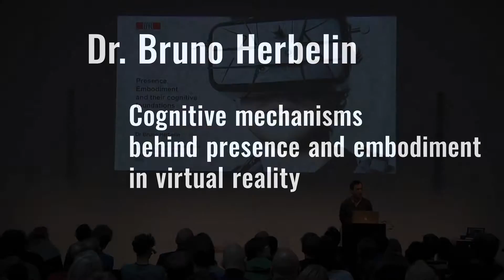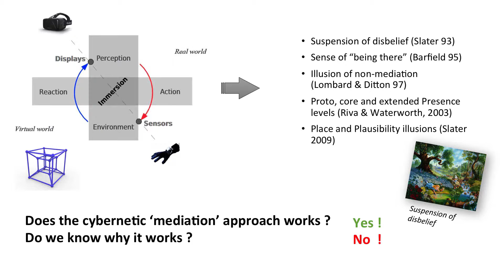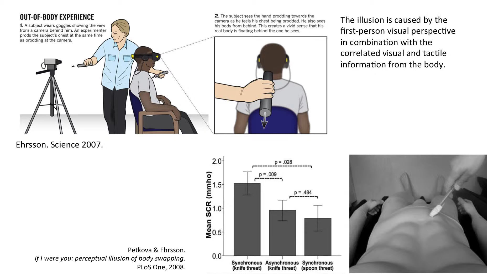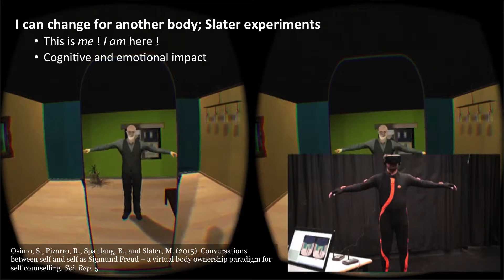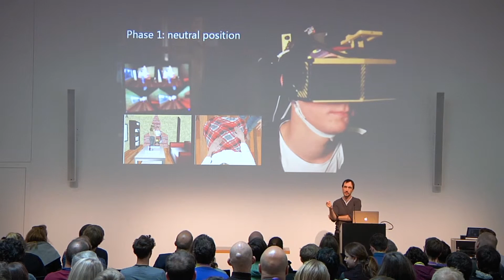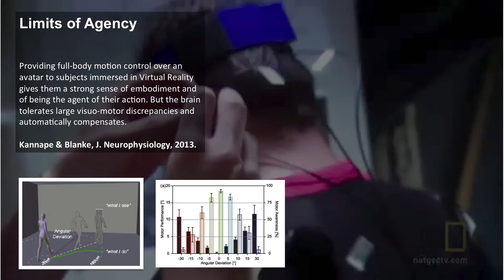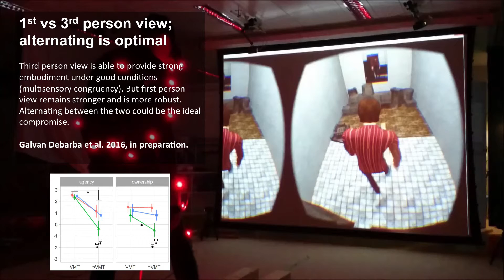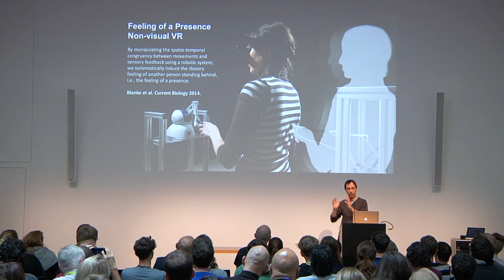Bruno Herbelin – Cognitive mechanisms behind presence and embodiment in Virtual Reality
Bruno Herbelin is currently working at EPFL in Geneva and has been using VR as a tool for his research in neuroscience for over 13 years. His talk at the 2016 VR/AR conference Expanding Immersive Design at the Zurich University of the Arts is titled "Cognitive mechanisms behind presence and embodiment in Virtual Reality".